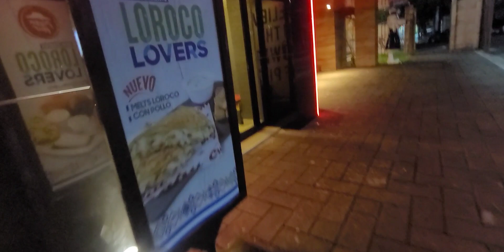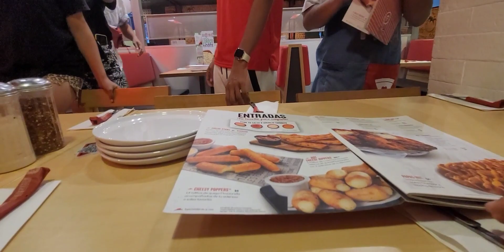Por primera vez de noche con estas bellas amistades